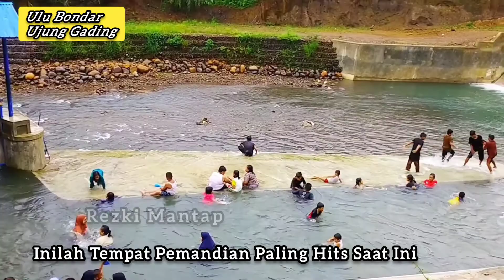Rezki Mantap Explore Wisata, ULU BONDAR UJUNG GADING, PASAMAN BARAT, SUMBAR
ULU BONDAR UJUNG GADING, PASAMAN BARAT
wisata terpopuler Pasaman barat
wisata Pasaman barat
wisata pasbar
wisata Sumatera barat
wisata terpopuler sumatera barat
wisata terpopuler Padang Sumatra barat
wisata terpopuler Sumbar
wisata Padang
wisata Bukittinggi
wisata Terbaru
wisata terpopuler
wisata terhits
Rezki Mantap
rezki mantap pasbar
rezki mantap Pasaman
rezki mantap Pasaman barat
Bendungan Irigasi Ulu Bondar Ujung Gading Lembah Melintang Pasaman Barat Sumatra Barat
Lagi Viral Saat Ini, Tempat Wisata paling Hits Saat Ini Di Pasaman Barat Khusus nya wilayah Ujung Gading.
Ulu Bondar di jadikan Tempat mandi dan Ini situs terkini.. Sangat seru dan menyenangkan berenang di Ulu Bondar Ujung Gading.
tempat wisata ulu bondar ujung gading lagi viral
tempat mandi yang lagi viral di ujung gading
tempat yang lagi viral di tapus ujung gading
tempat mandi yang lagi viral di dekat puskesmas ujung gading